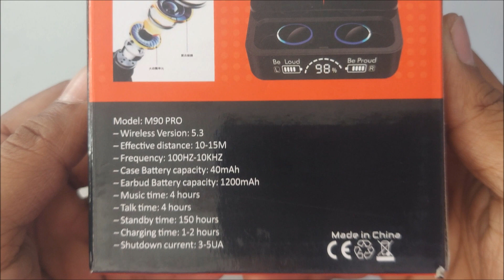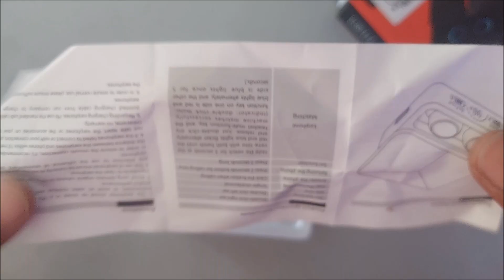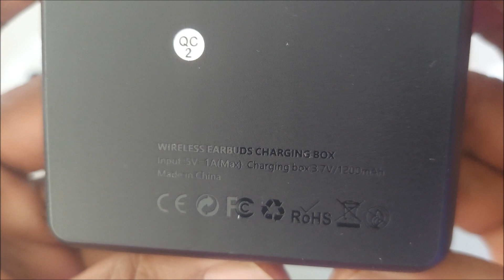M90 Pro Airpod Unboxing.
Aamar Gangasagar